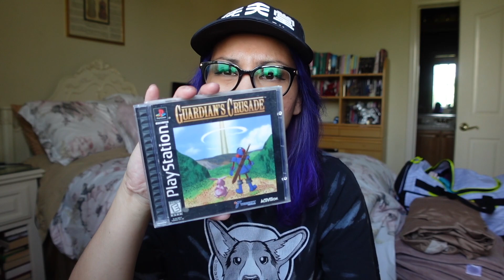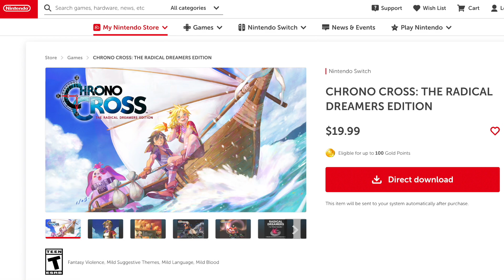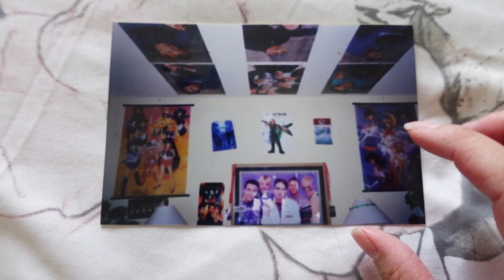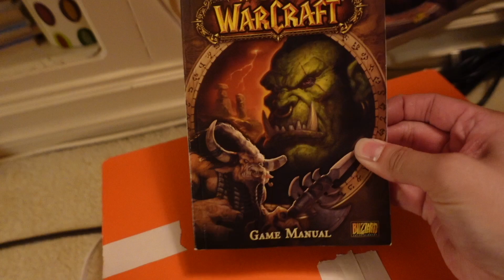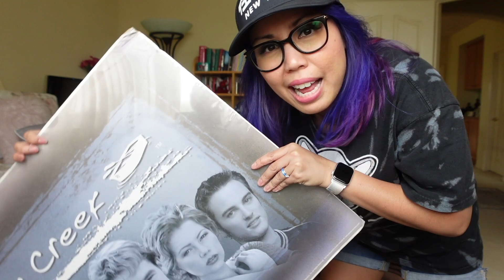The ONE GAME I Want To REPLAY - My Video Game Collection 😱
Last weekend, I went to my parents’ house to do some cleaning up and my brother and I went through our old video games. Two questions for you: 1) What was your favorite game out of the ones I showed? 2) What are you doing with your old games? 🤔

🟣 TIMESTAMPS —
0:00 Visiting My Parents’ House
0:22 My High School Crush
1:33 Please Remake This Game
3:24 My Old Room
4:12 My First MMO
4:47 Never Got Into This Franchise
6:29 LOVED This Console

Getting SCAMMED in a VIDEO GAME 😳 and Other Funny Gamer Stories 😬